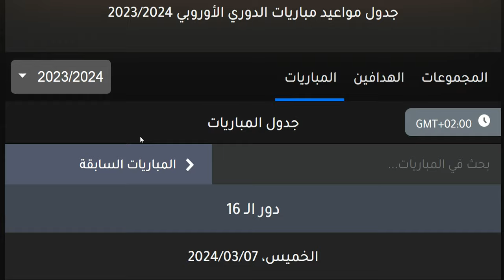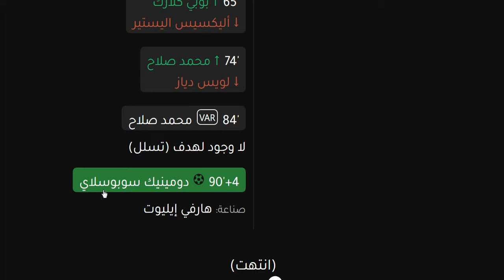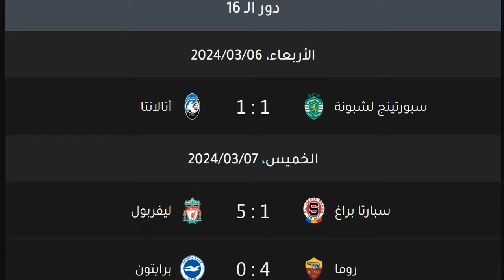نتائج مباريات ذهاب دور 16 من الدوري الاوروبي وترتيب الهدافين اليوم الخميس 7-3-2024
نتائج مباريات اياب دور 16 من الدوري الاوروبي وترتيب الهدافين اليوم الخميس 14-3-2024

نتائج مباريات ذهاب الاقصائيات من الدوري الاوروبي وترتيب الهدافين اليوم الخميس 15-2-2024
نتائج مباريات اياب الاقصائيات من الدوري الاوروبي وترتيب الهدافين اليوم الخميس 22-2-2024
ترتيب مجموعات الدوري الاوروبي وترتيب الهدافين الجولة 6 اليوم الخميس 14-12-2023 ترتيب مجموعات الدوري الاوروبي 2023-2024
ترتيب الدوري الاوروبي اليوم الخميس 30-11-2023 الجولة 5 ترتيب مجموعات الدوري الاوروبي 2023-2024
ترتيب الدوري الاوروبي اليوم الخميس 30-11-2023 الجولة 5 وترتيب مجموعات الدوري الاوروبي 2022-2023 بعد نهاية الجولة الخامسة من الدوري الاوروبي
ترتيب مجموعات الدوري الاوروبي بعد الجولة 5 - الدوري الاوروبي 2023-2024
الدوري الاوروبي 2023 - ترتيب المجموعات و ترتيب الهدافين اليوم الخميس 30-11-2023 الجولة الخامسة من الدوري الاوروبي 2023
نتائج مباريات اليوم الدوري الاوروبي اليوم
نتائج الدوري الاوروبي
الفرق المتأهلة الي دور 16
مانشستر سيتي - باريس سان جيرمان - ليفربول - ريال مدريد - انتر ميلان - بايرن ميونخ - بنفيكا - تشيلسي - نابولي - بورتو - كلوب بروج - توتنهام - اينتراخت فرانكفورت - ميلان - لايبزيج - بوروسيا دورتموند

برشلونة - اشبيلية - اياكس امستردام - باير ليفركوزن - سبورتينج لشبونة - ريد بول سالزبورغ - شاختار دونيتسك - يوفنتوس

نتائج مباريات اليوم دوري ابطال اوروبا اليوم
نتائج دوري ابطال اوروبا
تعادل مانشستر يونايتد امام يونج بويز
هزيمة فياريال امام مانشستر يونايتد
هزيمة دينامو كييف امام بنفيكا
فوز بايرن ميونخ علي برشلونة
هزيمة مالمو امام يوفنتوس
تعادل زينيت امام تشيلسي
تعادل تشيلسي بالثلاثة امام زينت
فوز ليل علي فولفسبورغ
هزيمة اشبيلية علي ريد بول سالزبورغ
تعادل يونج بويز امام مانشستر يونايتد
تعادل برشلونة سلبيا امام بنفيكا
تعادل بنفيكا سلبيا امام برشلونة
تعادل اتالانتا امام يونج بويز
هزيمة فولفسبورغ امام ليل
فوز ريال مدريد
هدف كريم بنزيما
هدفين فينيسيوس جونيور
فوز اياكس امستردام بالاربعة علي بوروسيا دورتموند
هزيمة بوروسيا دورتموند بالاربعة امام اياكس امستردام
فوز أياكس أمستردام
هزيمة بوروسيا دورتموند
فوز بورتو علي ميلان
هزيمة ميلان امام بورتو
فوز بورتو
هزيمة ميلان
هزيمة اتليتكو مدريد امام ليفربول
فوز ليفربول علي اتليتكو مدريد
هزيمة أتلتيكو مدريد
فوز ليفربول
فوو باريس سان جيرمان بالثلاثة علي لايبزيج
هزيمة لايبزيج امام باريس سان جيرمان
فوز باريس سان جيرمان
هزيمة لايبزيج
هدفين ليونيل ميسي
هدفين ميسي
هدفين محمد صلاح
هدفين صلاح
محمد صلاح
هدفين انطوان جريزمان
هدفين جريزمان
فوز سالزبورغ بالثلاثة علي فولفسبورغ
فوز سالزبورغ
هزيمة فولفسبورغ
فوز برشلونة علي دينامو كييف
فوز برشلونة
هزيمة كييف
هدف بيكيه
هزيمة زينيت امام يوفنتوس
فوز يوفنتوس
هزيمة زينيت
فوز تشيلسي بالاربعة علي مالمو
فوز تشيلسي
هزيمة مالمو
فوز مانشستر يونايتد علي اتالانتا
هدف راشفورد
هدف كريستيانو رونالدو
هدف ماغواير
فوز مانشستر يونايتد
هزيمة اتالانتا
هزيمة يونج بويز امام فياريال بالاربعة
فوز فياريال بالاربعة
هزيمة يونج بويز
هزيمة بنفيكا بالاربعة امام بايرن ميونخ
فوز بايرن ميونخ بالاربعة
هزيمة بنفيكا بالاربعة
هدف روبرت ليفاندوفسكي
هدفي ليروي ساني

مواعيد مباريات دوري ابطال اوروبا
توقيت دوري ابطال اوروبا
دوري الابطال اليوم
دوري ابطال اوروبا اليوم
دوري الابطال غدا
دوري ابطال اوروبا غدا
مانشستر يونايتد اليوم
مانشستر يونايتد غدا
مانشستر يونايتد الان
يوفنتوس اليوم
يوفنتوس غدا
يوفنتوس الان
تشيلسي اليوم
تشيلسي غدا
تشيلسي الان
برشلونة اليوم
برشلونة غدا
برشلونة الان
بايرن ميونخ اليوم
بايرن ميونخ غدا
بايرن ميونخ الان
انتر ميلان اليوم
انتر ميلان غدا
انتر ميلان الان
ريال مدريد اليوم
ريال مدريد غدا
ريال مدريد الان
ليفربول اليوم
ليفربول غدا
ليفربول الان
ميلان اليوم
ميلان غدا
ميلان الان
أتليتكو مدريد اليوم
أتليتكو مدريد غدا
أتليتكو مدريد الان
باريس سان جيرمان اليوم
باريس سان جيرمان غدا
باريس سان جيرمان الان
مانشستر سيتي اليوم
مانشستر سيتي غدا
مانشستر سيتي الان
ترتيب المجموعات الثمانية
ترتيب مجموعة ليفربول
ترتيب مجموعة ميلان
ترتيب مجموعة ريال مدريد
ترتيب مجموعة انتر ميلان
ترتيب مجموعة مانشستر سيتي
ترتيب مجموعة بورتو
ترتيب مجموعة باريس سان جيرمان
ترتيب مجموعة لايبزيج
ترتيب مجموعة اتليتكو مدريد
ترتيب مجموعة دورتموند
ترتيب مجموعة اشبيلية
ترتيب مجموعة مانشستر يونايتد
ترتيب مجموعة يوفنتوس
ترتيب مجموعة تشيلسي
ترتيب مجموعة ليل
ترتيب مجموعة اتالانتا
ترتيب مجموعة برشلونة
ترتيب مجموعة بايرن ميونخ